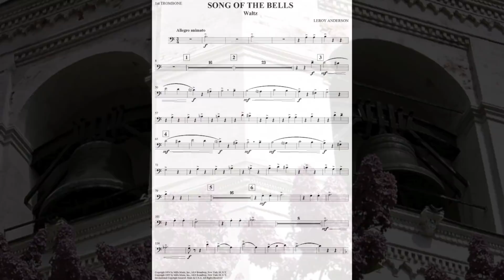Song of the Bells by Leroy Anderson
This waltz was written in 1951.
". The middle section of this waltz contains something rarely heard: a duet between chimes and bells. The flowing musical themes show why Anderson has been called one of our greatest melodists.

Performed here by Leroy Anderson and his "Pops" Orchestra.